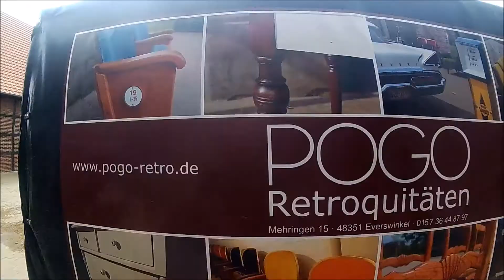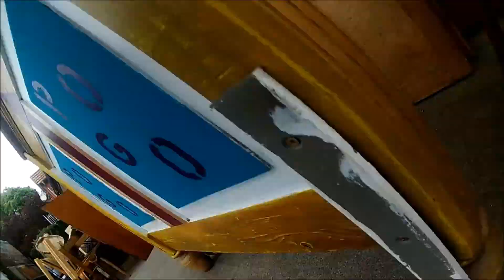PASST DAS ALLES IN DEN ANHÄNGER ? NEUER WELTREKORD ? VINTAGE RETRO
POGO RETROQUITÄTEN - VINTAGESTORE
HIER BEI DER ARBEIT :-)
EINE HAUSHALTSAUFLÖSUNG MIT EINEM ANHÄNGER VON GERADEMAL 2,5 M LÄNGE ...WAS DA ALLES SO REINPASST ;-)